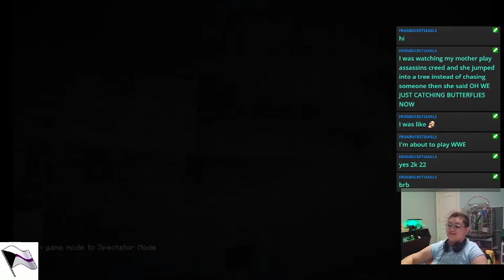winter break time part 3 | taking song requests in chat!